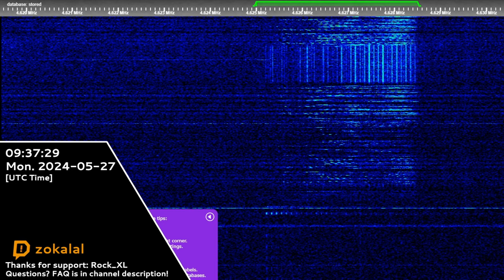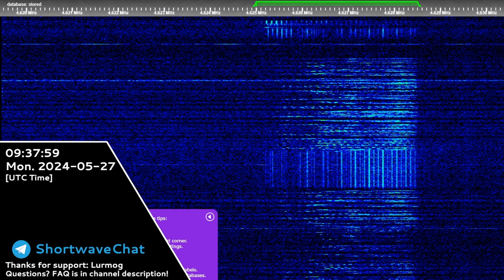The Buzzer | 27th May 2024 | "Monolith" Voice Message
Timecodes:
00:00 - Kerro off
02:34 - Kerro on
02:43 - НЖТИ 50166 НЕВЕРНЫЙ 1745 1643
03:57 - Marker back
04:08 - Kerro off
04:15 - Black Screen (Outro)

Transcript:
НЖТИ 50166 НЕВЕРНЫЙ 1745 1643
NZhTI 50166 NYeWYeRNYJ 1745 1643
Hope you will enjoy! 😉